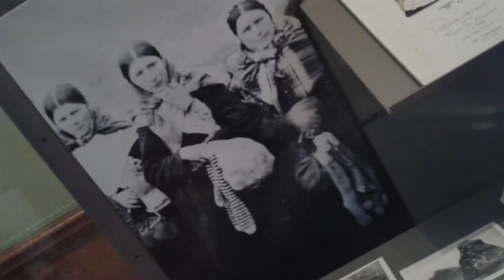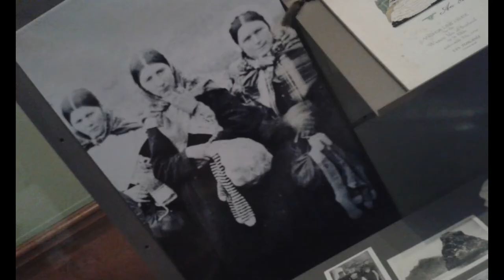Neil Ferguson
Words, Music, Instrumentation, Vocal, Video Production: PGD
Female Vocal: Caroline McAulay
Engineered by Danny Mitchell at Carlton Studios, Glasgow, Scotland

When St. Kilda was evacuated in 1930 the last person left on the island was Neil Ferguson, who had been the island's postmaster.
We imagine he must have had mixed emotions moving from the old world to the new.
The objects in this video were photographed on public display in Kelvingrove  Museum and Art Gallery in Glasgow, Scotland.
Most of them were donated by Neil Ferguson after the evacuation.

Lyrics
The boat is waiting in the bay  - It's time for us to be away.
And everything we've ever known - Is ended here - we must be going.
The world is changing fast, we hear - It comes across the sea
And all the young folk have been drawn to it
And now it's time for us to quit.

Chorus
Neil Ferguson, Neil Ferguson - don't worry yerself just hurry yerself
Neil Ferguson don't worry yerself - the time will tell - just hurry yerself.

We love the sea, the Stac, the birds, the colours of the sky we'll miss
The silence of a Summer's eve - the feel of the rocks beneath our feet
The land that gave us life has now become a barren grave
And the future that we wish for is promised in Ardnish
Chorus

And as St. Kilda sinks below the rim of the sea - 'tis then we know
That we no more shall Hirta see, nor  Boraray, nor proud Stac Lee.
The tears came brimming to our een, our hearts spilled o'er wi memories
Neil Ferguson don't worry yourself, the time will tell, don't worry yerself.
Chorus
Chorus